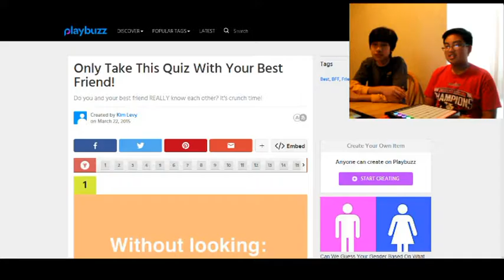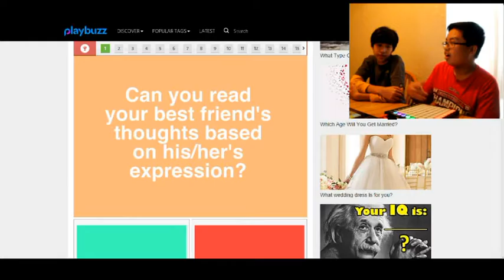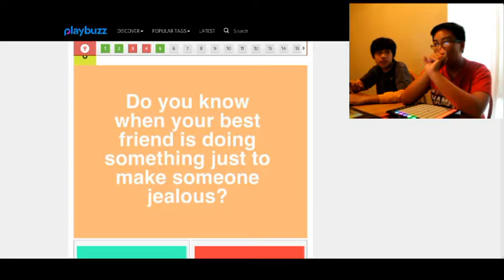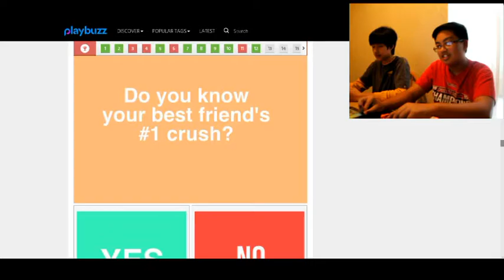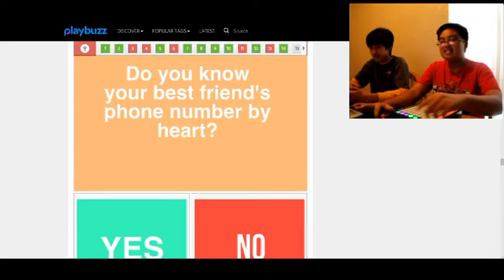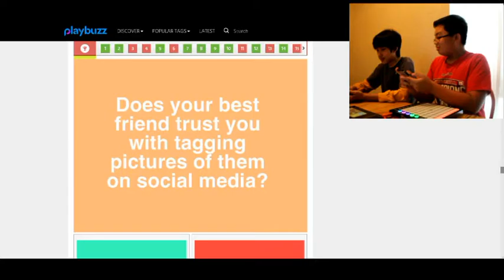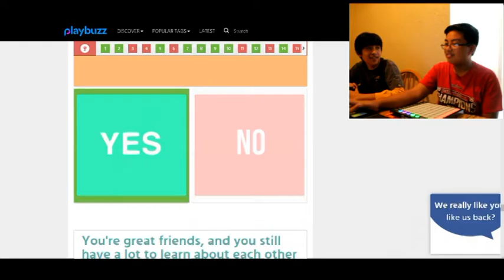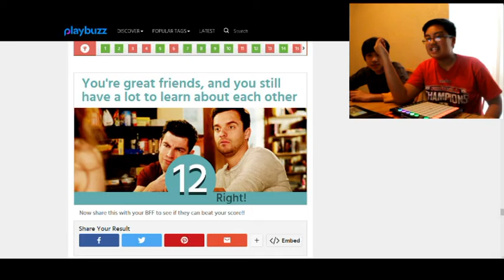Why Did We Do The Best Friend Quiz? w/Cameron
I don't know why but me and Cameron did the best friend quiz. We are not best friends, we are good friends. My Launchpad wasn't working so I just planned to do this. If all of you will say to press user1, it wouldn't let me. It will stay like that. That's annoying.

In this channel, it will include gaming, vlogs, unboxings and more! Please join TEAMTWJ76 for more amazing videos. Hope you enjoy my channel!